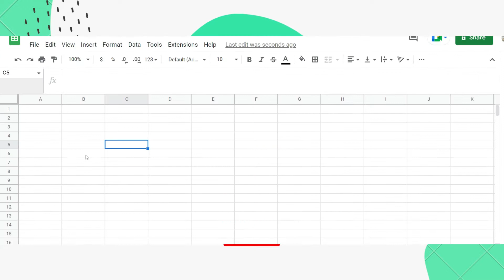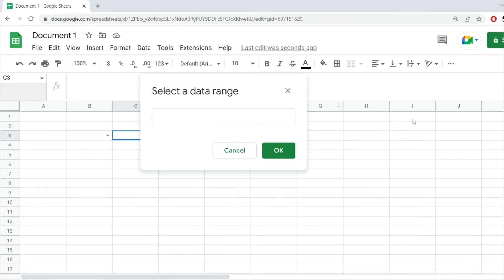Google Sheets: How To Add A Dropdown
In this tutorial, I will show you two ways of adding a dropdown in Google Sheets.

Drop-down lists are one such feature, which allows you to quickly select from a pre-filled list. This way, you don’t have to manually enter the text – simply select it from a drop-down list.

Dropdown lists can be used in data entry where you want the user to select from predefined options only. You can also use drop-down lists in Google Spreadsheets to create interactive charts, to-do lists, and dashboards.

Google Sheets has some useful features that help you be more efficient when it comes to data entry.

First way of adding the dropdown in your spreedsheet is by adding in your Data Validation a list of items, some values which will be the options that you can select from your dropdown.

Another way of adding a dropdown list in Google Sheets is by using a dataset that is already there in a range of cells. This can be done with a list from a range(the option selected from Data Validation).

Now you have the drop-down lists in the selected cells. You can click on the drop-down icon (small downward pointing arrow) and it will show you all the options from which you can select. And as soon as you make a selection, that value is added to the cell.

Timestamp:
00:00 Intro
00:15 List of items
00:45 List from a range
01:36 This is how you do it!

Feeling generous? I like coffee.🤗